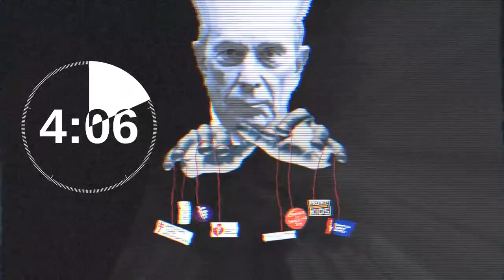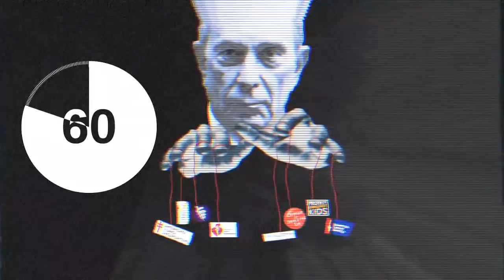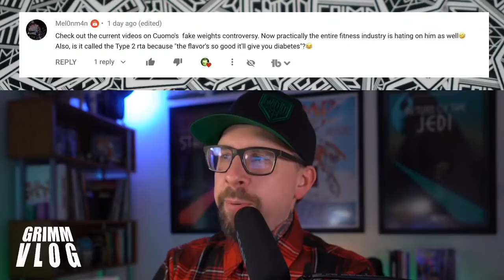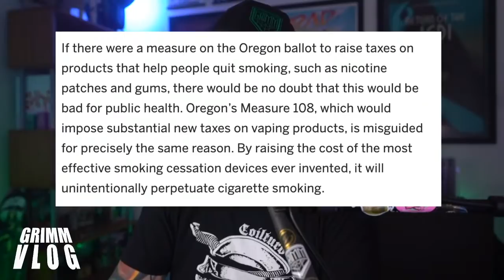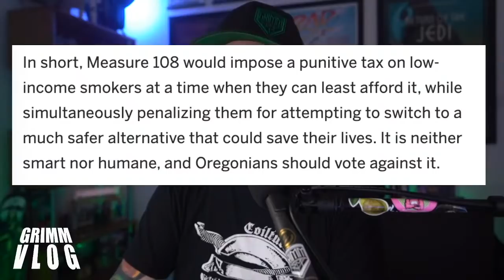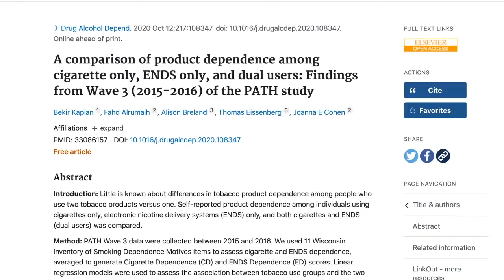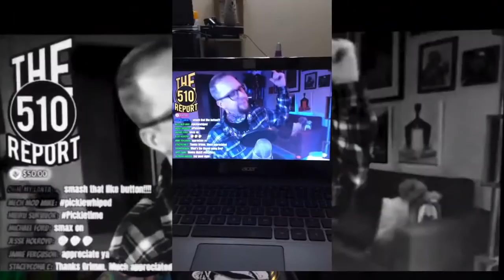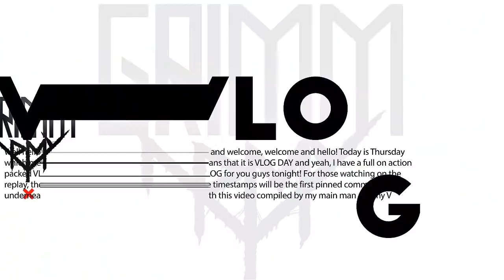VLOG! - Epic Retro Vape Box #5! - More Vape Science Too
Parts of this video have been blurred or clipped in order to remain compliant with new YouTube rules that did not exist when this video was uploaded.  Sorry, don’t be mad at me… be mad at YouTube.

BOY WE RAN LOOOOONG TONIGHT! don't worry, timestamps and chapters are included.

Welcome friends to tonight's LIVE VLOG 10/29/20!!! Gates open, come on in !
TIMESTAMPS ARE THE FIRST PINNED COMMENT UNDER THIS VIDEO.

We will be going through many of the regular segments this week including Beer, Retro Vaping, Liquid Tasting and more! Got a little bit of mail this week. We are going to do ANOTHER XL Retro Vape segment!! I've got a"closet box" of old gear to go through. I've realised they are coming out of the closet in non- chronological, so this one is a crapshoot as to what we are going to get . Of course there will be some news and advocacy in there, as well as some new

News / Advocacy Links

Oregon - Measure 108’s vaping tax neither smart nor humane

A comparison of product dependence among cigarette only, ENDS only, and dual users: Findings from Wave 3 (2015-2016) of the PATH study

THERE ARE NO LINKS TO ANY VENDORS OR PURVEYORS OF  CONTROLLED TOBACCO PRODUCTS CONTAINED ANYWHERE IN THIS DESCRIPTION. THIS VIDEO IS FOR ADULTS ONLY.  THE PRODUCTS IN THIS VIDEO CAN CONTAIN NICOTINE IF THE USER DECIDES TO USE IT, BUT DO NOT NATIVELY COME WITH NICOTINE INCLUDED.  I DO NOT CONDONE THE USE IF NICOTINE FOR ANYONE OTHER THAN CURRENTLY ADDICTED ADULT SMOKERS.

00:00 Hold Screen
05:18 Introductions and Welcomes
08:21 Comments Of The Week
16:47 Beer Time
24:27 What I Been Vapin
40:52 News And Advocacy
01:01:38 Australia Up in Smoke Trailer
01:04:35 Vape Science
01:16:03 Vape Mail Call
01:29:57 Retro Vaping Part One
 02:00:22 Random Liquid Tasting
02:14:49 Retro Vaping Part Two